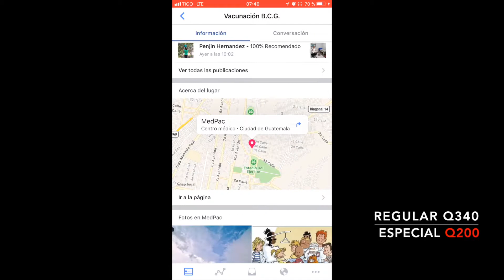Vacunación BCG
Atención a padres de hijos menores de un año.

El domingo 1 de octubre de 2017 se realizará vacunación contra la meningitis tuberculosa y la tuberculosis diseminada a través de la vacuna B.C.G., la que deja cicatriz en el brazo la cual es visible aún en la edad adulta.

El precio regular de la vacuna es Q340, y el precio especial ese día será Q200.

Dirección: 12 avenida 29-74 B zona 5, ciudad de Guatemala.

Horario: 8 a 10 am.